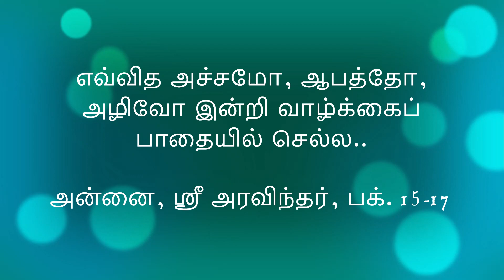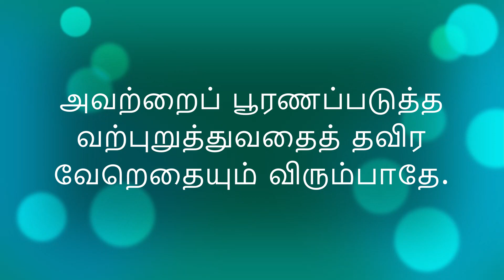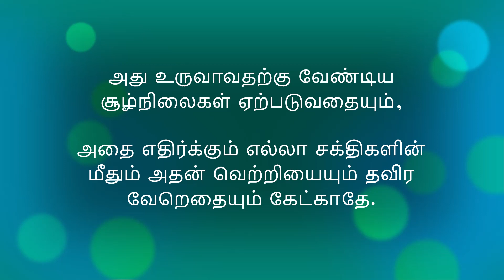எவ்வித அச்சமோ, ஆபத்தோ, அழிவோ இன்றி வாழ்க்கைப் பாதையில் செல்ல..அன்னை, ஸ்ரீ அரவிந்தர், பக் .15-17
எவ்வித அச்சமோ, ஆபத்தோ, அழிவோ இன்றி வாழ்க்கைப் பாதையில் செல்ல..
அன்னை, ஸ்ரீ அரவிந்தர், பக் .15-17

Savitri Bhavan, Auroville
Savitri Foundation, Auroville